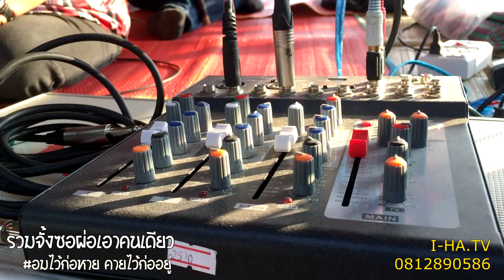รวมจั้งซอผ่อเอาคนเดียว-ธวัช เมืองเถิน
I-HAT.TV ร่วมกับ ธวัช เมืองเถิน สืบสานศิลปะซอล้านนา และเผยแพร่ผลงานการประพันธ์ และการแสดง เพื่อความบันเทิงเท่านั้น
* ท่านสามารถนำผลงานเพลงไปเปิดได้ทุกที่ ทั้งในที่พักอาศัย และ ที่สาธารณะ ร้านอาหาร ร้านกาแฟ สถานีวิทยุต่างๆ
***ติดต่อการแสดง ติดต่อขออนุญาตใช้สิทธิ์งานเพลง งานดนตรี  ซอปี่ ซอผาม ซอซิ่ง วงดนตรี แสง สี เสียง ได้ที่เบอร์โทร
I-HA.TV ไม่อนุญาต ให้นำผลงานทั้งหมดของ **ธวัช เมืองเถิน**ไป อัพยูทูบแชแนลอื่นๆเพื่อสร้างรายได้ ไม่ว่ากรณีไดๆทั้งสิ้น